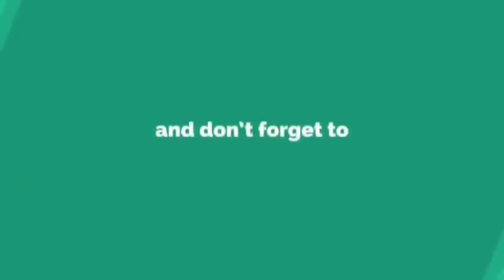Premier League 2018/19 | Football | Indian Vlogger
Hey Guys,
We are organizing Premier League Football Tournament on 27th 28th of December ' 2018 at Khasab Sports Club, Khasab, OMAN. You all are cordially invited. Indian Youtuber Charu is social media partner for this event.

♥ ♥ EDITING: FILMORA & WINDOW MOVIE MAKER